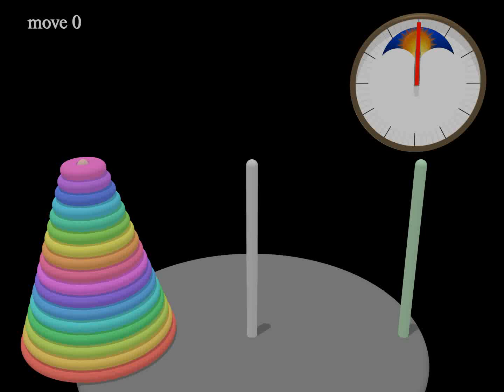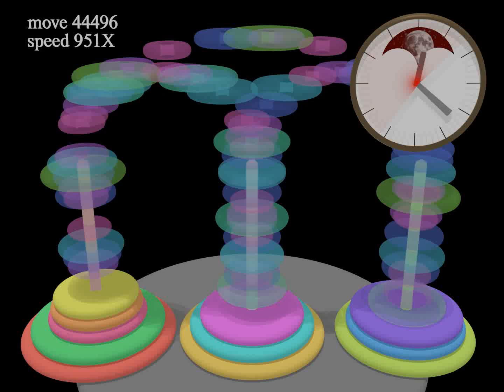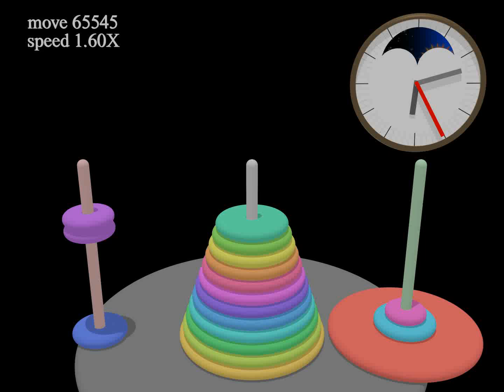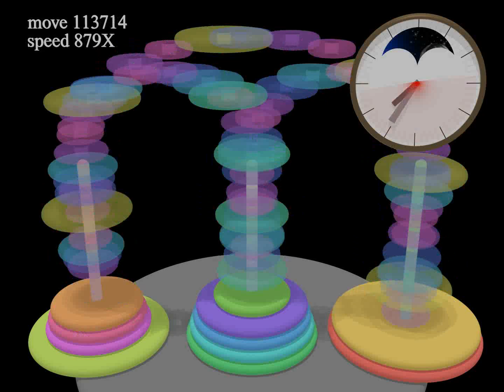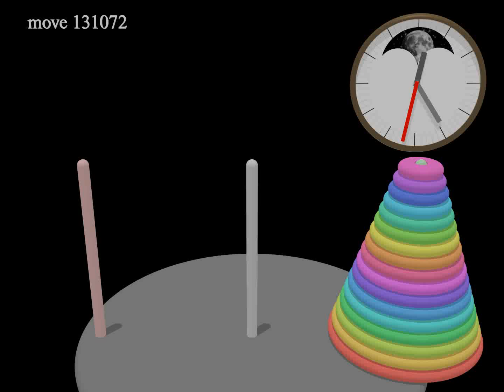Solving 17-disc Hanoi Tower stack puzzle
A computer generated animated film on solving 17-disc Hanoi Tower stack puzzle by moving from the left rod to right rod. At rate of 1 move per second, solving 17-disc Hanoi Tower takes 1.5  days as elapsed by a time-warped clock at upper right corner